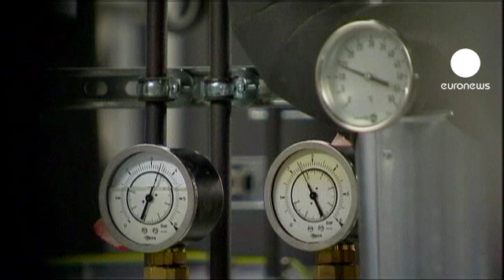Avrupa'nın en hızlı bilgisayarı açıldı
Avrupa'nın en hızlı bilgisayarı Süpermuc'un açılışı gerçekleşti.

Almanya'nın Münih kentindeki Garching bölgesine konuşlandırılan süper bilgisayarın açılışını Eğitim Bakanı Annette Schavan ve Bavyera Bilim Bakanı Wolfgang Heubisch birlikte yaptı.

Bavyera Bilimler Akademisi'nin merkezindeki süper hızlı bilgisayar, saniyede 3 miyar hesap yapabiliyor.